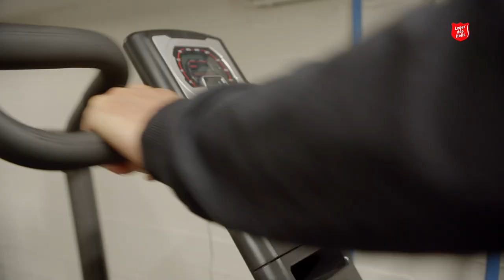Motivatie | PiT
Maarten werkt als sportcoach bij het Leger des Heils in Enschede. Chris werkt een dag met hem mee en ziet hoe hij mensen motiveert die normaal weinig sporten. Door samen te bewegen zetten ze ook andere dingen in hun leven in beweging. Wat gebeurt er met jou als iemand je motiveert? Laat het hieronder weten in de comments.